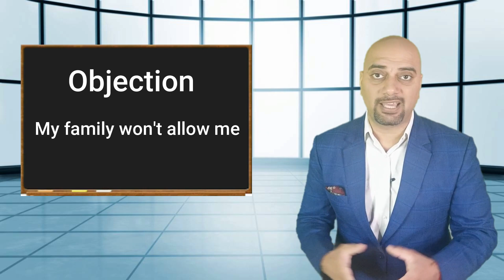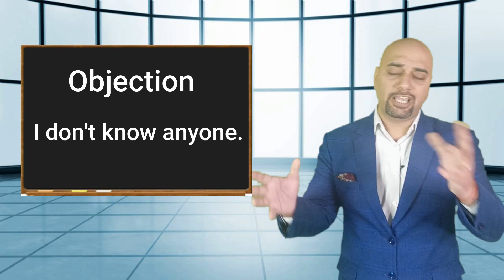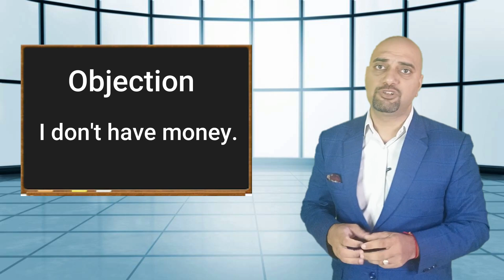closing करने का असरदार तरीका|INSTANT REVERSE CLOSING |gulshnsinghgulati |HINDI VIDEO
The instant-reverse close is just the closing technique you need to guarantee a sale.

How to Sell Using the Instant-Reverse Close

You can use the instant-reverse close in a variety of situations. It is a fun close to use and very effective . You can use it on your children and with your spouse. You can use it on both clients and prospects.

our most seen videos are

gulshn Singh gulati is on a mission to help people achieve their personal and business goals faster and more efficiently than they ever imagined.